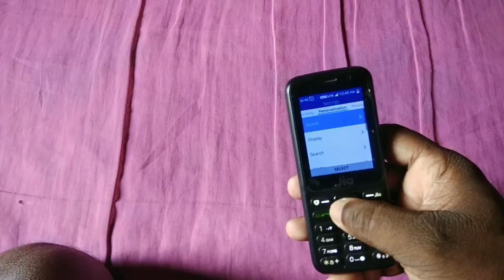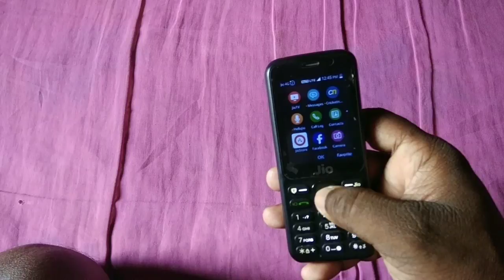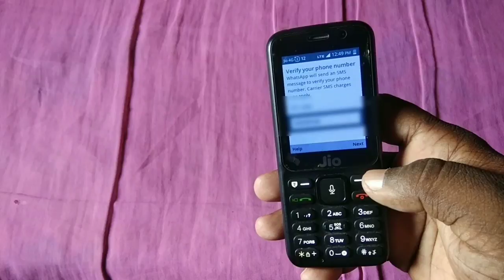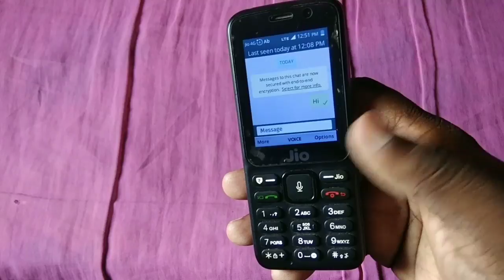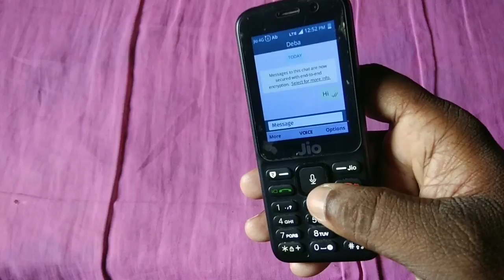ଆପଣଙ୍କ ଜିଓ ଫୋନ ରେ କେମିତି whatsapp ଚଲେଇବେ ।how to run whatsapp on jio phone.